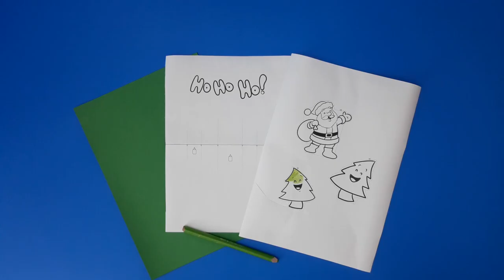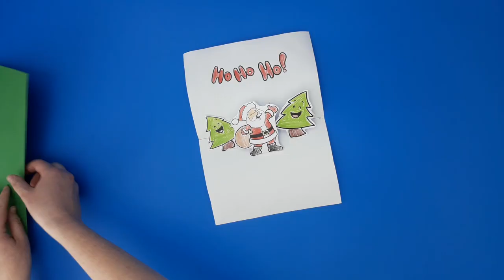Christmas Santa Claus Pop Up Card - Easy Craft for Kids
Christmas is coming, and we prepared a cute new printable for you!

All you need is a printer, crayons, glue and scissors.

1. Color the trees and Santa
2. Cut out the trees and Santa
3. Now make cuts in the main page, and create these 'steps'.
4. Glue the trees and Santa, and then glue the whole sheet to a piece of cardstock.

Have fun!